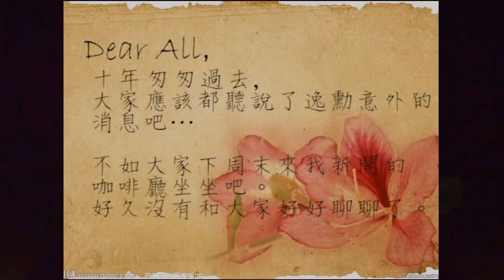2013台大雄友之夜《若BEAR講》- 音樂劇「絲」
《絲》
負責人：
林資峻、柯劭珩、黃禾、黃士豪、魏千慧、黃千瑜、吳淑恩
歌詞創作：
林資峻、柯劭珩、黃禾、黃士豪、宋曉涵、魏千慧、江明謙、楊靜薏、蔡宗祐、王維駿

演員：
喬翎 - 楊靜薏 飾　　　薛品茵 - 嵇曉亭 飾
余惜人 - 胡大溱 飾　　楊逸涵 - 莊上儀 飾
楊逸勳 - 蔡宗祐 飾　　莫宇辰 - 黃靖軒 飾
歐陽浩 - 江明謙 飾　　Andy　- 廖羿翔 飾
牽線人 - 王維駿 飾

00:00 《一絲不掛》  牽線人
02:14 《Tonight》   品茵、喬翎、惜人、宇辰、歐陽、逸勳
05:14 《Lovely Day》  惜人、喬翎
10:06 《是你決定我的傷心》喬翎、逸勳
15:00 《幸福的時光》  品茵、逸勳
19:55 《Journey》   惜人、逸涵
24:06 《I Will Survive》  喬翎
30:43 《蟑螂小強》  歐陽
39:06 《背影》   歐陽
43:35 《不是我不明白》 品茵、宇辰
46:08 《陀飛輪》   牽線人
49:17 《給十年後的我》 全體演員